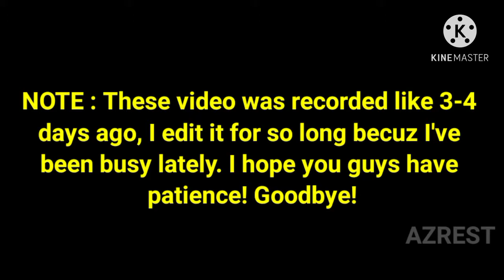Platinum Melee and Pistols! (Road to Damascus Ep 19) | Call of Duty Mobile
My third or whatever Platinum! Platinum on Melee and Pistols!

Hope you guys enjoy this brand new video!